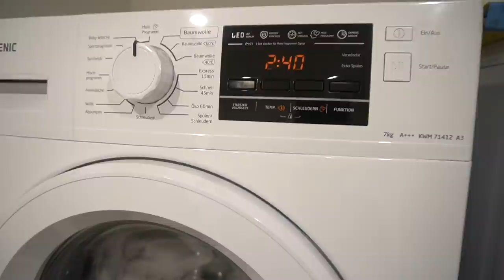Mein AFTERBABY Bauch nach fast 2 Wochen nach der 5. Geburt postpartum | Familie Diamanta 💎